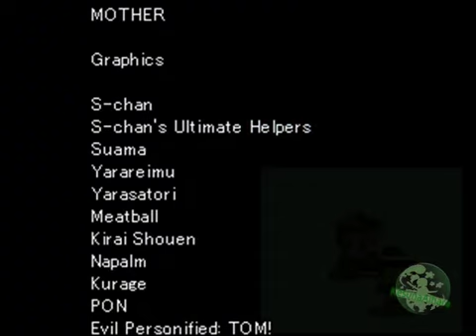Let's Play: Touhou Mother [Blind] *Final Part*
Touhou Mother
Final Part: Gensokyo im Herzen

Credits Time.
Dann trifft Reimu jemanden wieder, der einen Wunsch hat ...